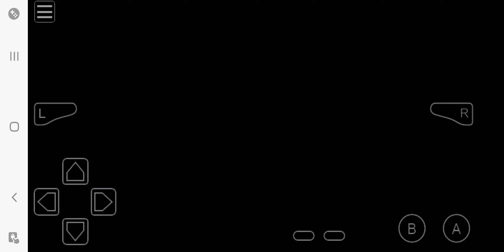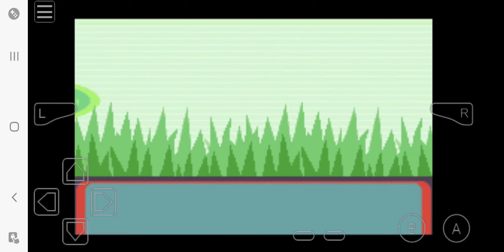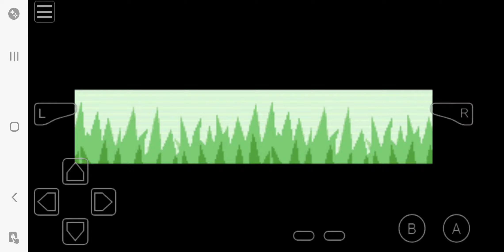May 28, 2024